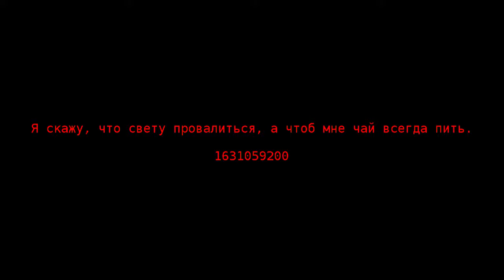Weeaboo Cleanse pt. 1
JIMMY BROOKS FALSE FLAG!!? shocking new evidence NIX ON TOCKS
POX ON FACE
Hoagies are for TRAITORS (real Americans call it a sub).

ADVERTISMENT:
p0n raul 2012
VI4GrA
increase the size of your p0n raul in 5 simple steps
visit to learn secrets

tick tock G.M.
whatever it takes, i know
i can make it through